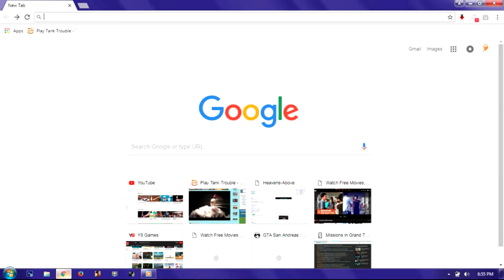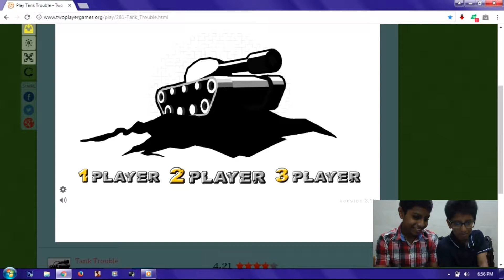[Funniest of CREATION TUBE] - (S01E01) Multiplayer Gaming : Tank Trouble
In this video me ( Zubayer) & My cousin ( Abdullah) will play Tank Trouble. It is a awesome game. You can also play it with your friends, relatives. The main tank trouble org link is :tanktrouble.com
  Have fun!!
I recorded screen with Movavi screen capture. & edited with Movavi Video Editor.